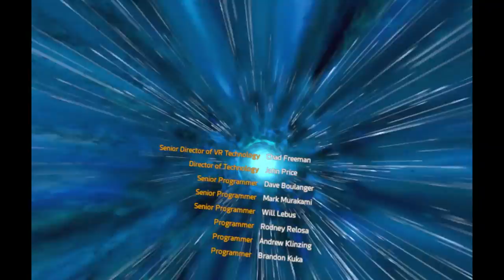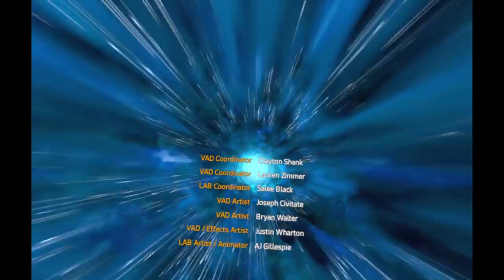Voltron: VR Chronicles - Full Game Walkthrough (PSVR)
DreamWorks Voltron VR Chronicles for the PlayStation VR! This is the full game walkthrough for the Voltron game based on Voltron: Legendary Defender that airs on Netflix and is one of my favorite shows. It's relatively short, but it has some fun bits that involve flying around and blasting things. Those sections are split up by puzzle sections, some of which are slightly confusing (namely the one for Princess Allura). All in all, you'll be done within an hour's time.